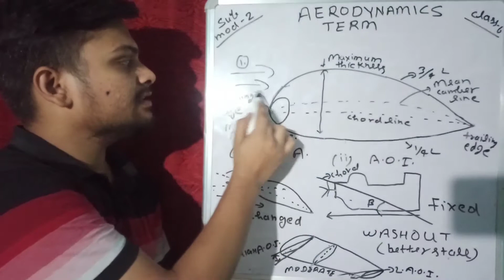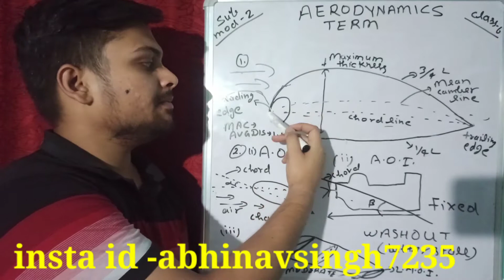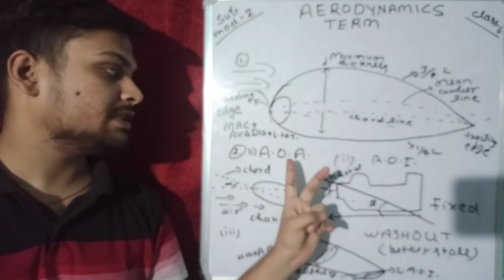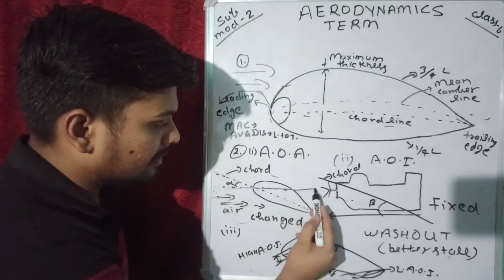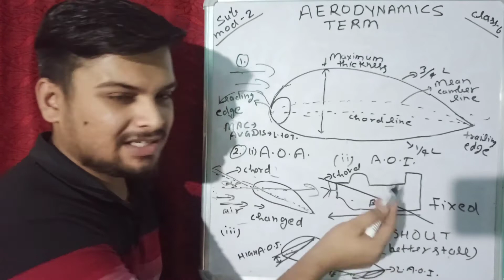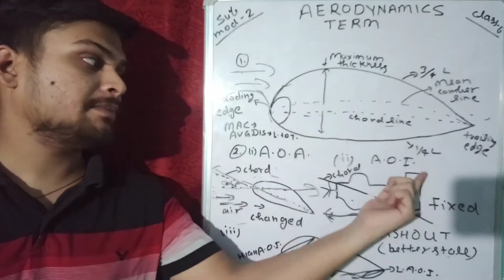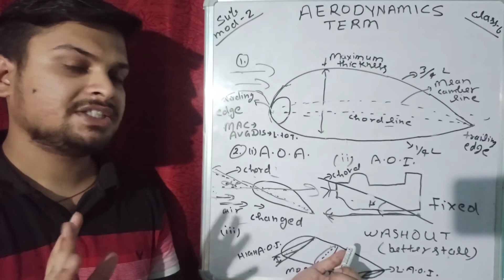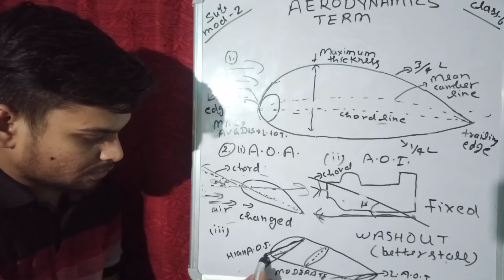angle of attack | angle of incidence | chord line | washout & washin | module-8 | aviationjagat